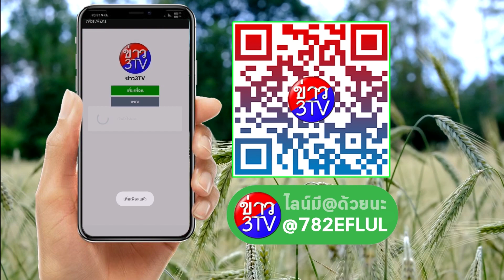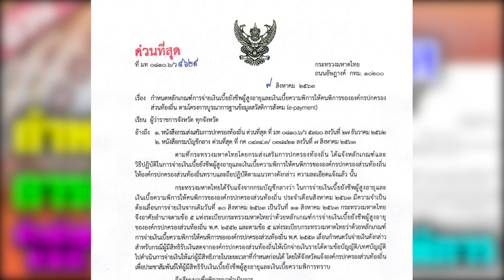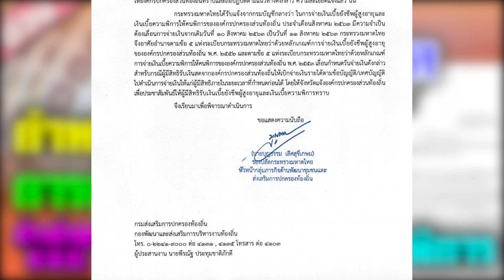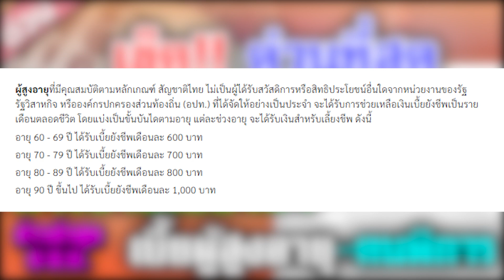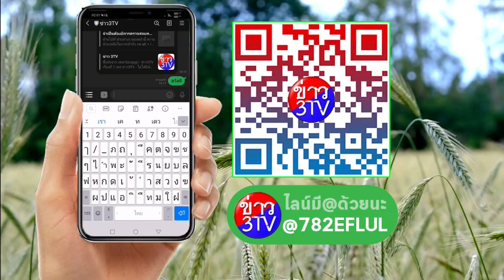ข่าวด่วน! บัญชีกลางแจ้งด่วน เลื่อนจ่ายเงิน ผู้สูงอายุ-ผู้พิการ เราไม่ทิ้งกันล่าสุด $